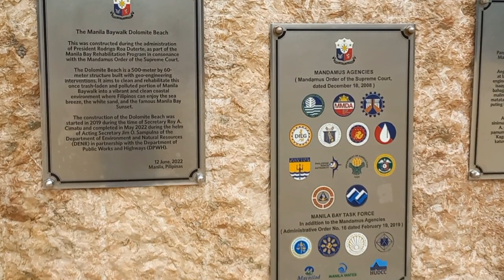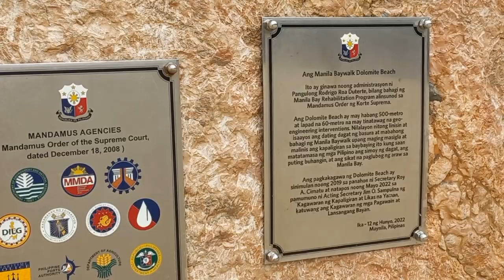harbor square yacht..dolomite sand beach manila...manila bay